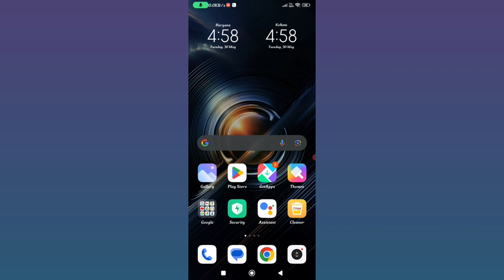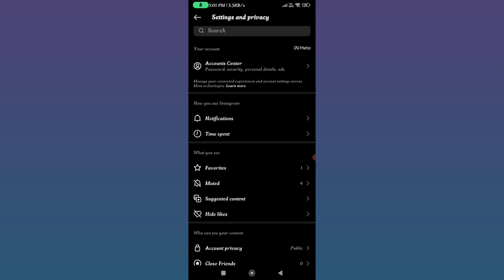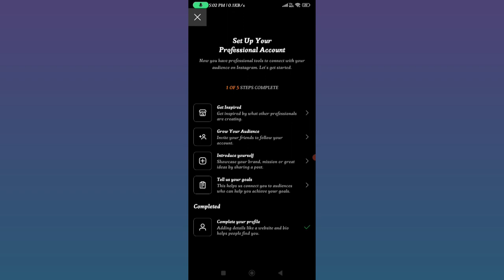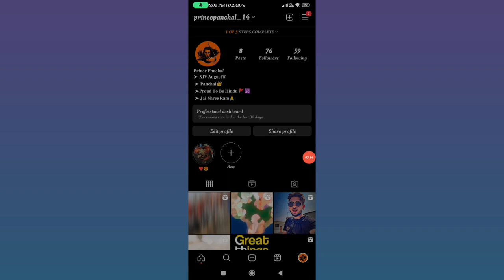Instagram Broadcast Channel Not Showing | Instagram Broadcast Channel Not Showing In Hindi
Instagram Broadcast Channel Not Showing | Instagram Broadcast Channel Kaise Banaye

Queries Solved:-
instagram broadcast,
how to enable and use broadcast chats on instagram,
public broadcast chats on instagram,
how to use broadcast chats on instagram,
how to get broadcast chats on instagram,
instagram broadcast channel not showing,
instagram broadcast channel not available,
hindi techub